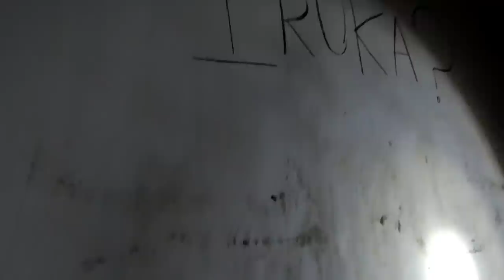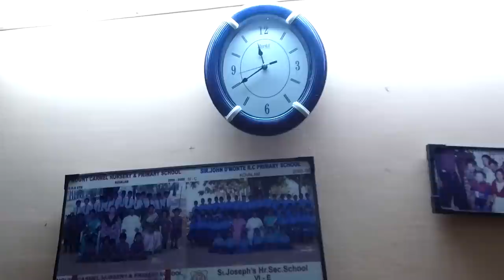My First Pei Video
it was an unforgettable experience for me.we went for the ghost hunting at abandoned beach house near kovalam beach.